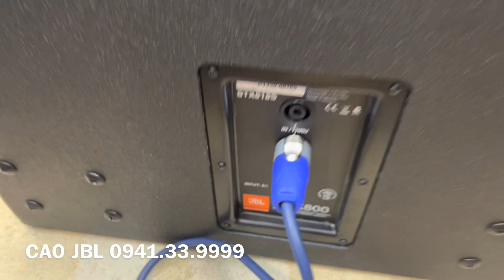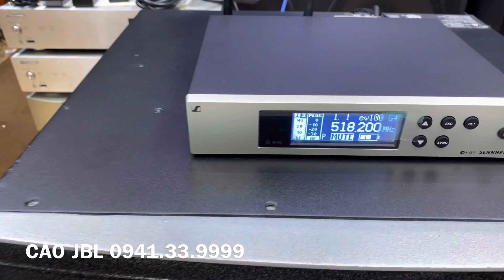BÁC LÁI XE BỊ OAN GIA 4 sản phẩn lên đường cùng núc CẢM ƠN AE HƯNG YÊN ll CAO JBL